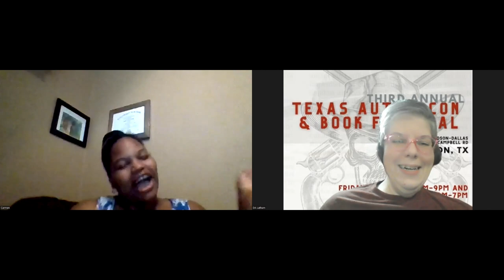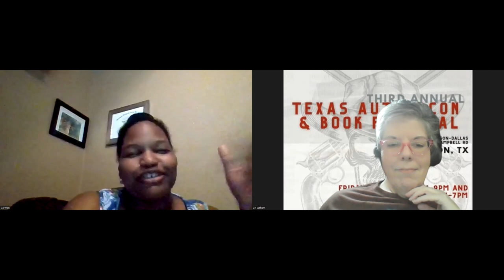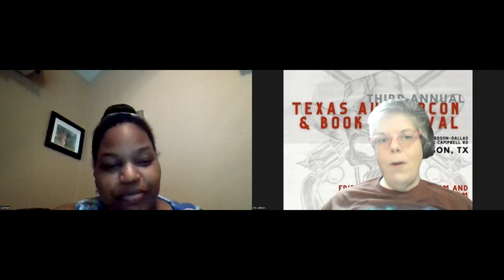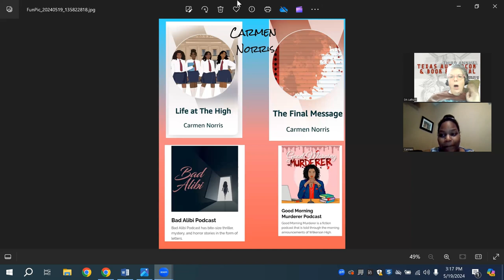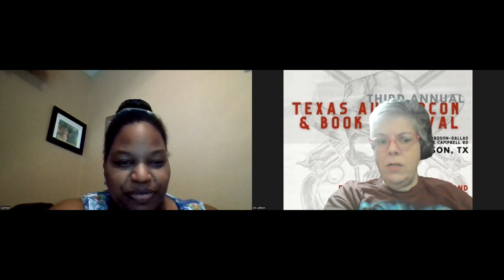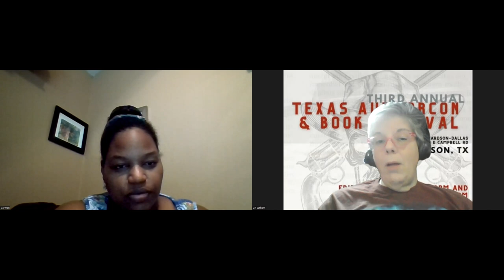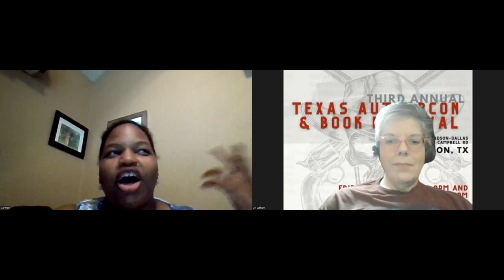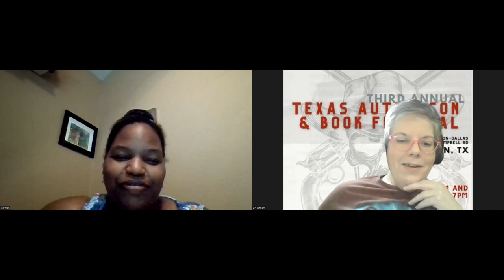What's in the Box? Horror sits down with Thriller Author Carmen Norris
Today we sit down with Thriller Author Carmen Norris